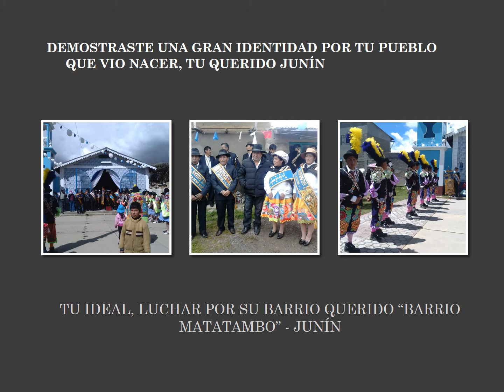EN MEMORIA DE ELIAS ANCO CORDOVA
Recuerdo de la mayordomia 2014 Barrio Tambo- fiesta de las Cruces-Junin